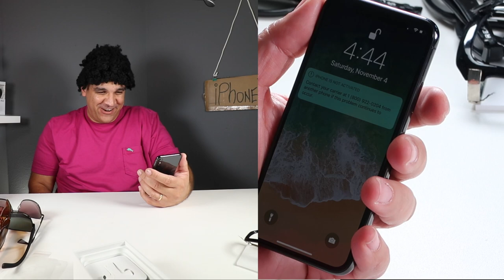Famosos Desbloquean Iphone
LO RECOMIENDO